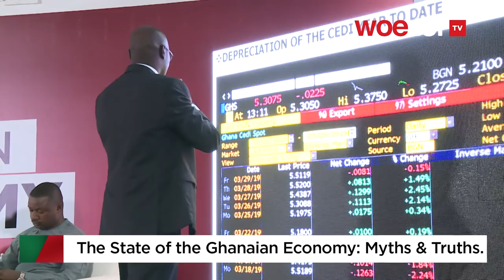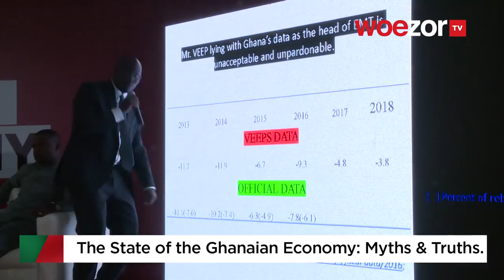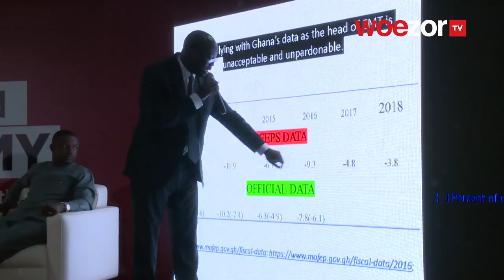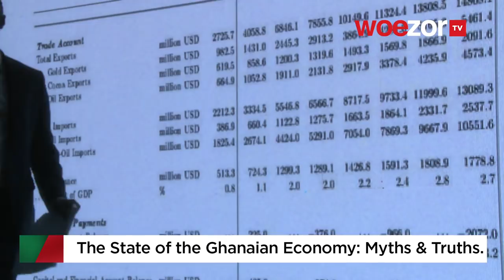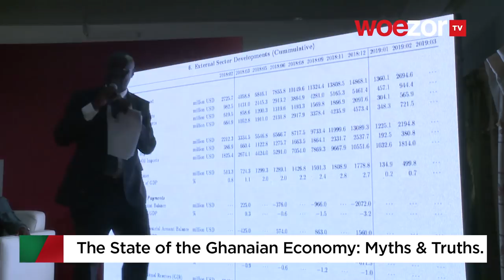WOEZOR TV: Hon. Ato Forson presentation on the Banking sector at the CFR Public Lecture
WOEZOR TV: Hon. Ato Forson presentation  on the Banking sector at the  CFR Public Lecture on State of the Ghanaian Economy